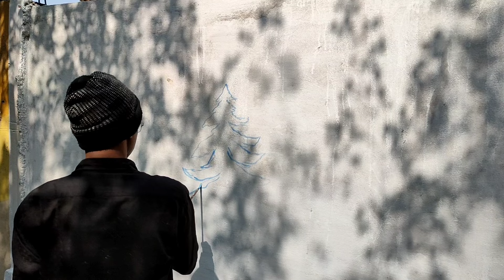Art99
@Ramesh Art99 wether cot wall painting